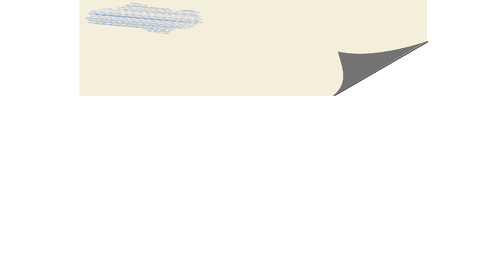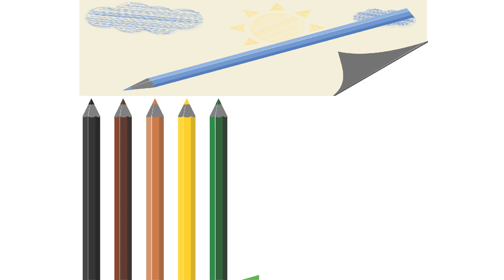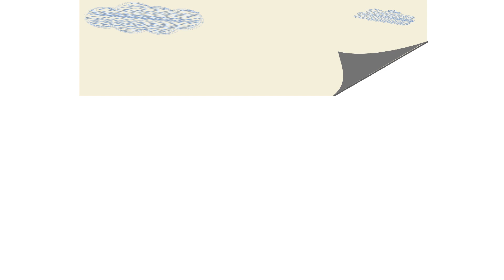Pencil Drawing and Coloring - Painting Page Drawing and Coloring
Hi guys, today we will draw and color with coloring pencils and a picture page, let's go.